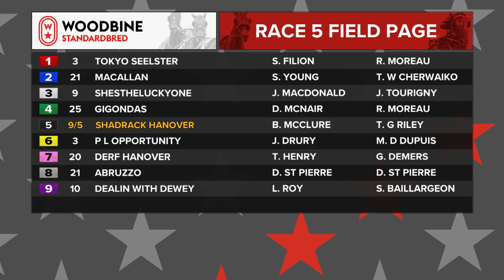Mohawk, Sbred, April 10, 2023 Race 5